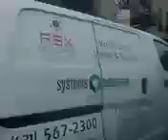Exploring The Bronx.